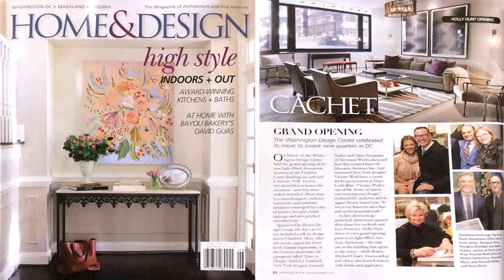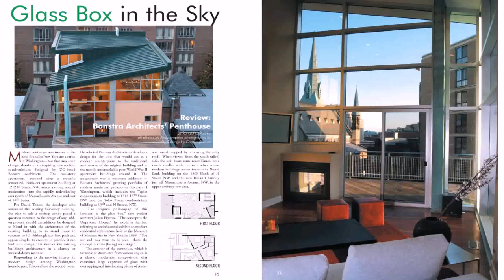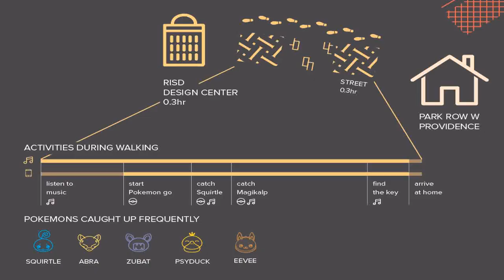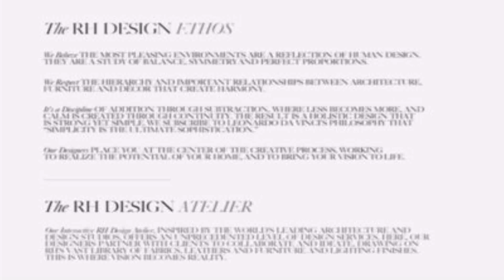Home Design Center Washington Dc (see description) (see description)